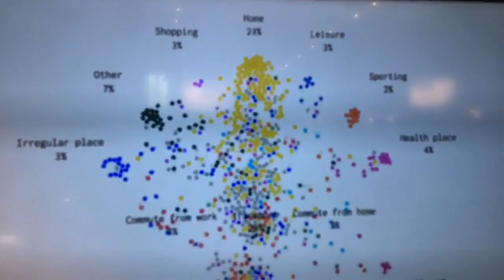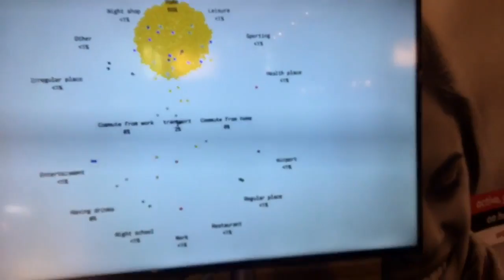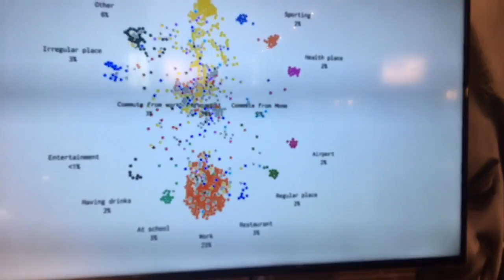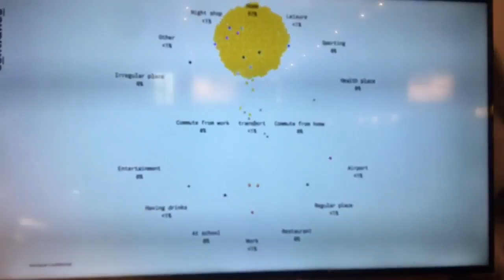Sentiance innovation tracks and traces your customers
One of the amazing startups was Sentiance, a Belgium company that intelligently tracks and traces everybody! By taking raw data from mobile phones they know exactly where all your customers are and what they are doing. You can see it in real time on amazing animations. It’s kind of creepy but also handy and unbelievable in how much detail you can see what people are doing. By using this kind of data companies can provide more suitable services. Already used by millions all over the world but it’s only the beginning and for a euro a month you can join it. CBDO Tom Vandendooren explains how it works!